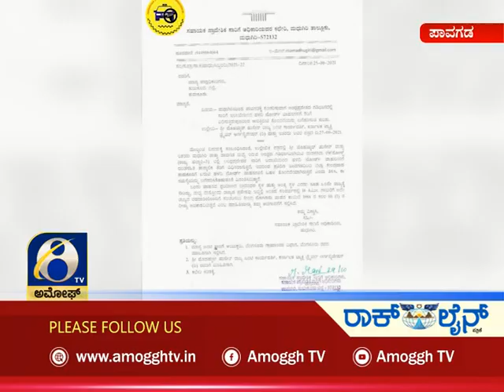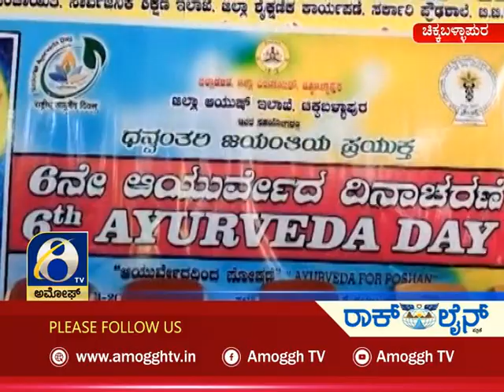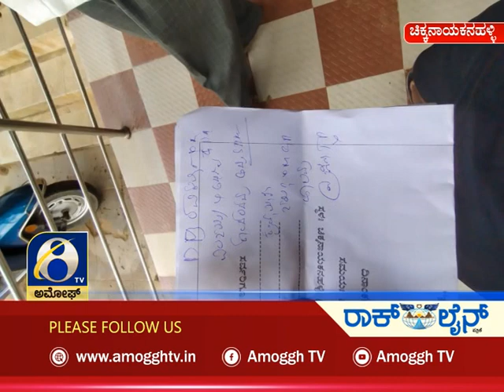ಸುದ್ದಿ ಮಧ್ಯಾಹ್ನ | ಅಮೋಘ್ ನ್ಯೂಸ್ | Amoggh News | @1pm | 03-11-2021